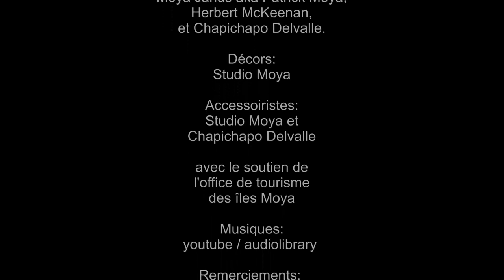Machinima la civilisation Moya - tourné sur le Moya land de Second Life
"la civilisation Moya" le film - commencé en août 2015 pour un festival de machinima japonais et terminé en août 2016. Tourné dans le Studio Moya du Moya land et sur les îles Moya - acteurs: Moya janus, Herbert McKeenan et Chapichapo Delvalle. Le Moya land est un univers virtuel et immersif qui permet de rencontrer l'artiste Patrick Moya - c'est une sorte de serious game herbergé sur second Life et qui couvre 4 serveurs internet